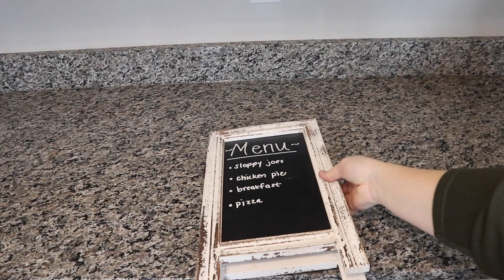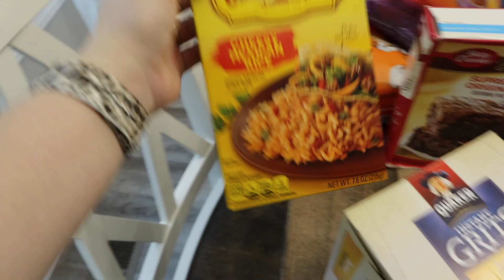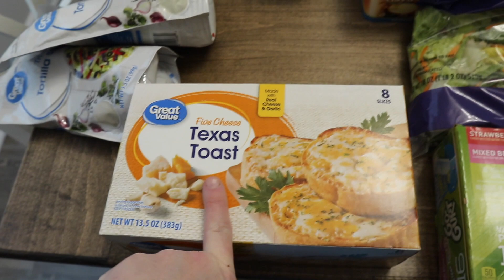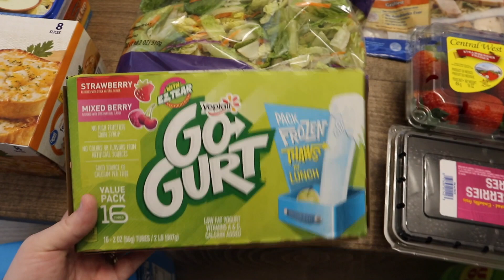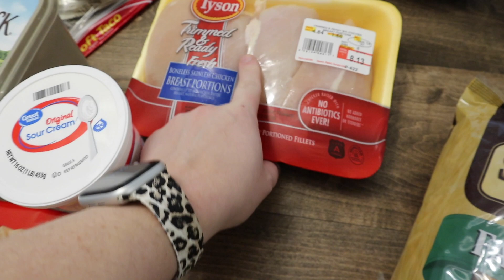HUGE WALMART GROCERY HAUL | MEAL PLAN FOR 2 WEEKS | SIMPLE MEAL PLAN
Sharing my huge Walmart grocery haul and meal plan for 2 weeks!